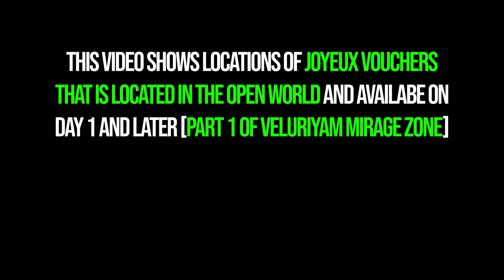All Silver Bottle Courtyard Joyeux Vouchers Genshin Impact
All Silver Bottle Courtyard Joyeux  Voucher locations Genshin Impact. Genshin Impact all Joyeux Vouchers in Silver Bottle Courtyard update 3.8. You can see where to find all Joyeux Vouchers in Veluriyam Mirage Genshin Impact.

⌚00:00 - Timestamps
🎟️00:10 1-4
🎟️00:27 2-8
🎟️00:42 9-12
🎟️01:05 13-16
🎟️01:35 17-20
🎟️02:13 21-24
🎟️02:35 25-28
🎟️02:52 29-32
🎟️03:19 33-36
🎟️03:36 37-40
🎟️03:49 41-44
🎟️04:36 45-48